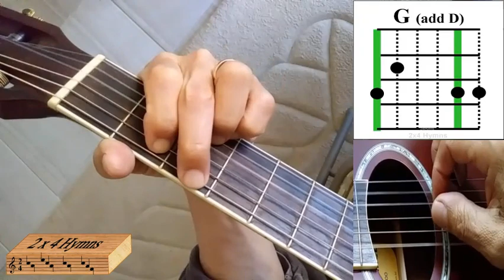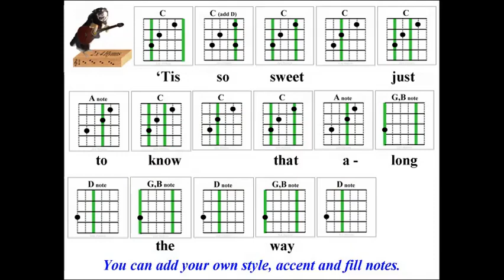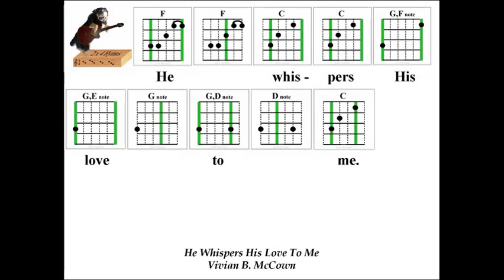2x4 Hymns He Whispers His Love To Me 257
Learn guitar fingerpicking melody for hymn "He Whispers His Love To Me"